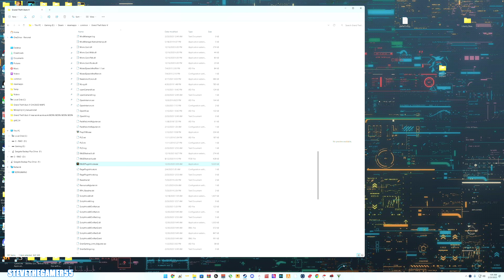Playing GTA 5 As A POLICE OFFICER Highway Patrol| GTA 5 Lspdfr Mod| 4K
Welcome to another episode of LSPDFR, as we'll try our best to survive this one. In this video, I'm playing GTA 5 as a police officer highway patrol. I'm using the lspdfr mod to give me the best possible experience and the 4K resolution gives me the perfect level of detail.

If you're a fan of GTA or Fortnite, then you need to check out this video! I'm playing GTA 5 as a police officer highway patrol and it's amazing! I'm using the lspdfr mod to give me the best possible experience and the 4K resolution gives me the perfect level of detail.